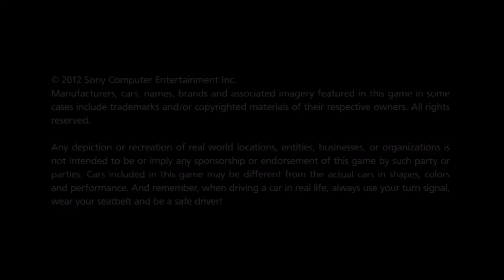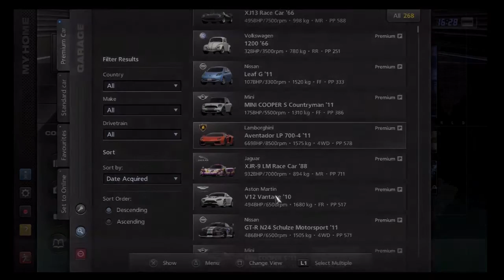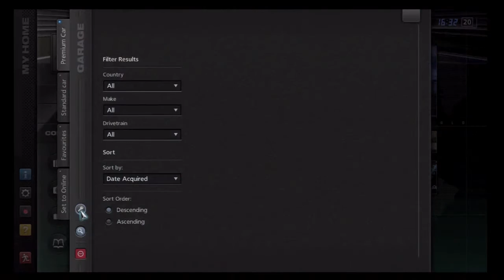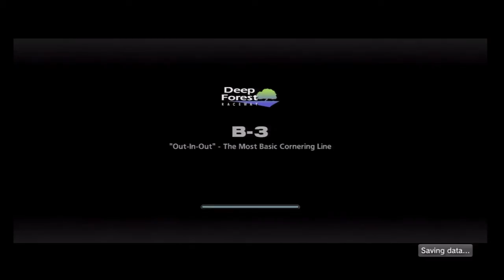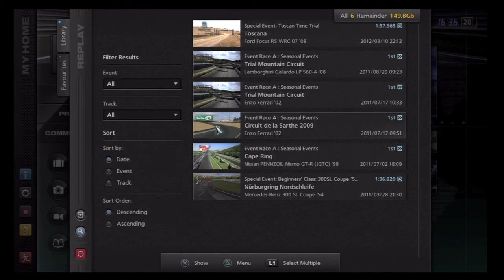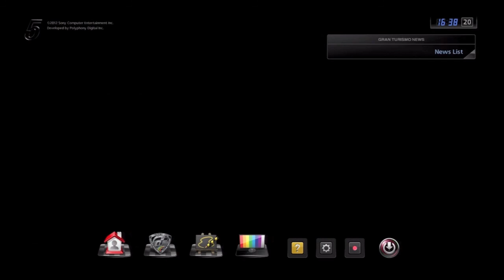Gran Turismo 5 - Performance using SSD (GT5 / PS3)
I recently put a SSD drive into my PS3 in a hope that it would improve the performance, particularly for Gran Turismo 5. After some initial "messing around" I've been quite impressed with the performance increase - not so much with the frame rate or in-game performance, but more for the decrease in time taken to load and save data to and from disk.

I've decided to try the main parts of the game in an attempt to show the performance gains that can be obtained by sticking an SSD drive in the machine.

NOTE: The video recorded is exactly as it was displayed on the PS3. The only editing it a bit of fade at the beginning and the end - hopefully, the in-game music will show that I've not touched it.

Put it this way - I'm well happy at the improvement :)

OK. now to the figures and timings.

Initial Loading

Main Menu Button Pressed  - Intro Screen 0:00:28
Home Button Pressed - Main "GT5 Home" Screen 0:00:09

Garage

Press "Garage" - Garage Screen displayed 0:00:01
Choose Car - Car Preview Loads 0:00:03

Racing

Choose Track (A Spec) - Track Screen Loads 0:00:09
Race "Start" Pressed - Race "rolling start" displayed 0:00:20

Online Dealership

Online Dealership Selected - Online dealership displayed 0:00:03
Car selected - Car displayed 0:00:01
Car purchased - Car pucrhase displayed 0:00:03
Car purchase dismissed - Home screen displayed 0:00:08

New Car Dealership

New Car Dealership selected - New Car Dealership displayed 0:00:02
New car purchased - Car purchase displayed 0:00:06
Car purchase dismissed - Home screen displayed 0:00:10

Used Car Dealership

Used Car Dealership selected - Used Car Dealership displayed 0:00:02
Car Selected (list) - Car displayed 0:00:02
Car purchased - Car purchase displayed 0:00:03
Car purchase dismissed - Home screen displayed 0:00:09

Licences

Licences Selected - Licence Screen displayed 0:00:02
B1 Licence Selected - B1 Licence Screen displayed 0:00:08
B1 Licence "start" - Car displayed 0:00:11
Next Licence selected - Next Licence displayed 0:00:08
Next Licence selected - Next Licence displayed 0:00:08
Next Licence selected - Next Licence displayed 0:00:07
Previous Licence selected - Previous Licence displayed 0:00:07

Special Events

Special Events selected - Special Events displayed 0:00:01
Grand Tour selected (1) - Grand tour cut-scene displayed 0:00:14

Replays

Replay Selected  - Replay Plays 0:00:16

I'd be interested to hear others' thoughts and timings / figures for comparison.

*** EDIT ***

This is the drive I installed in the PS3; a cheap(ish) DELL OEM/Samsung 256MB SSD